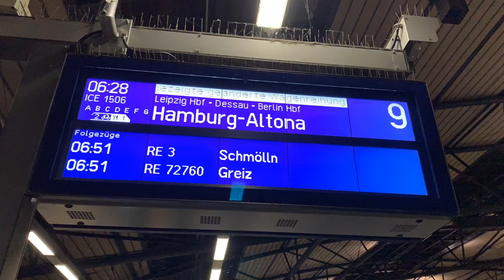„Mit der Bahn nach Dresden... zum neuen VW ID.3"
Der Weg zur Abholung des neuen VW ID.3 in der  Gläsernen Manufaktur nach Dresden mit der Deutschen Bahn...